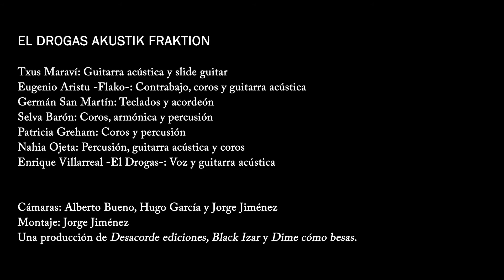Mucho mas que RocanRol TV 177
Programa Rock que se emite en Biosfera TV y Canal 4 Tenerife

- Akelarre (video de Javi Felipe)
- Tenso (video de Javi Felipe)
- @ReincidentesTVOficial & @rozalenoficial  "Making of"
- @musicamafalda "Les Felices"
- Subresiduos "A los 50"
- @eldrogas4958 "Apoyarse en el aire"